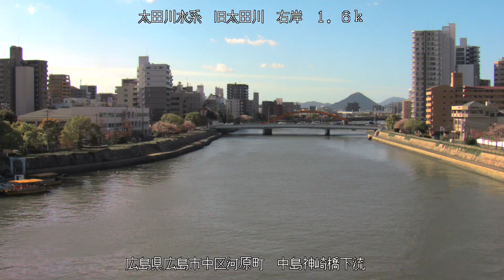旧太田川 太田川水系 広島県広島市中区 舟入町・中島神崎橋・新住吉橋 ライブカメラ (2023/04/08) 定点観測 Ota River Live Camera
太田川水系 旧太田川 : 中島神崎橋下流/広島県広島市中区河原町

この映像は舟入町の中島神崎橋から新広島バイパス(国道2号)新住吉橋方面のライブカメラを

近隣には広島電鉄の、舟入町駅、舟入本町駅、市役所前、平和記念公園、